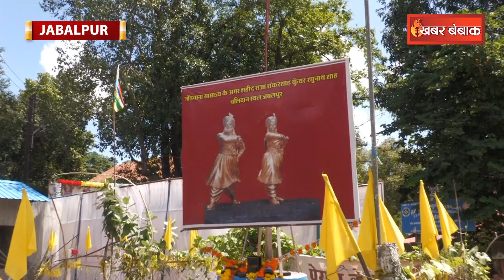राजा Shankar Shahऔर उनके बेटे Raghunath Shah जिसने अंग्रेजों के खिलाफ भड़का दी थी आज़ादी की चिंगारी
Madhya Pradesh में अबकी बार किसकी सरकार? Survey Form-